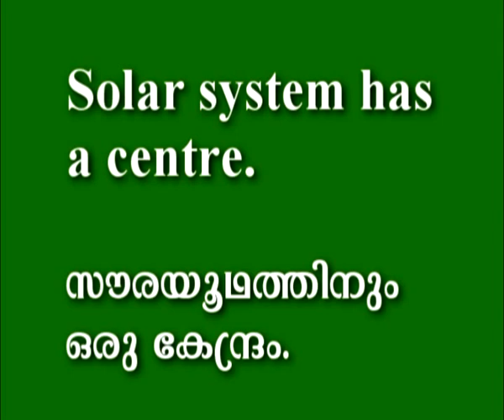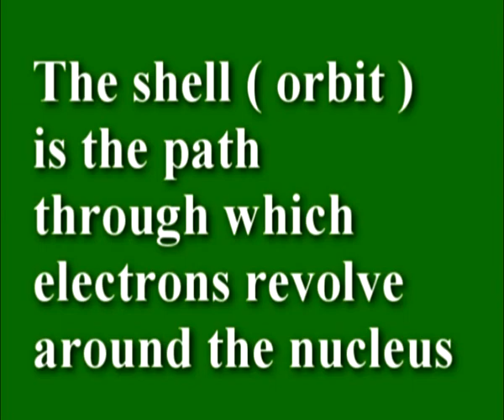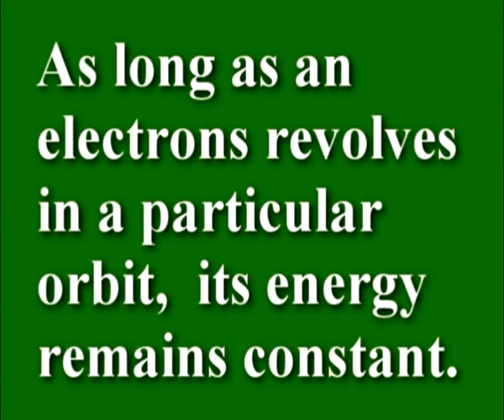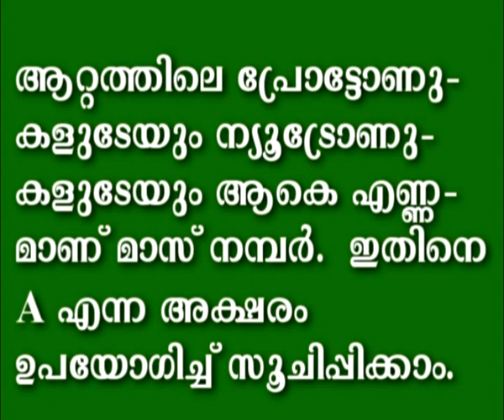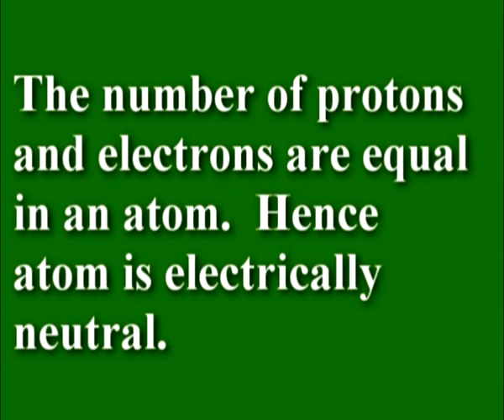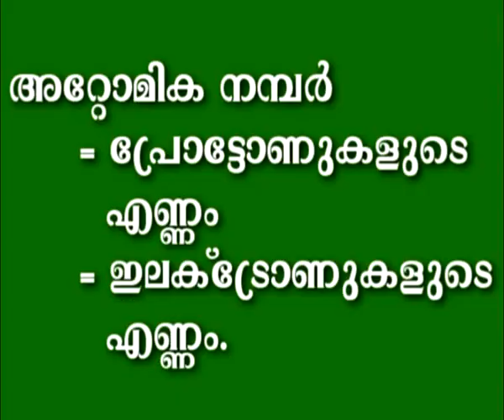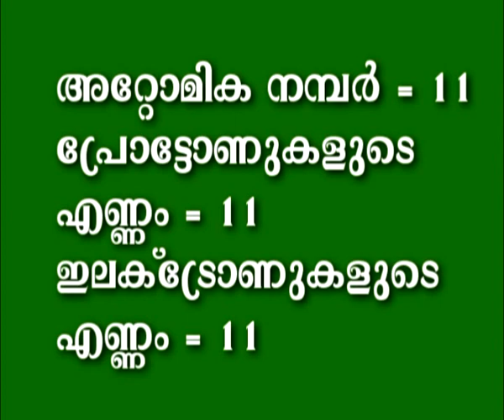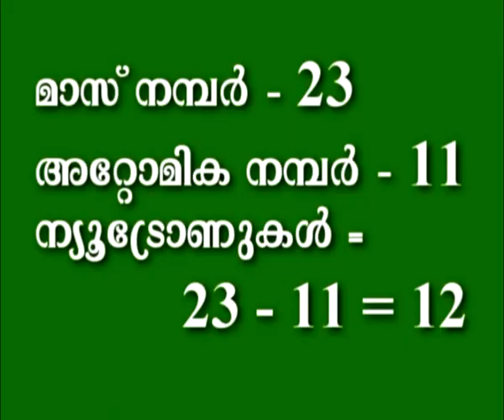CHEMISTRY, STD IX, UNIT 1, PART 2